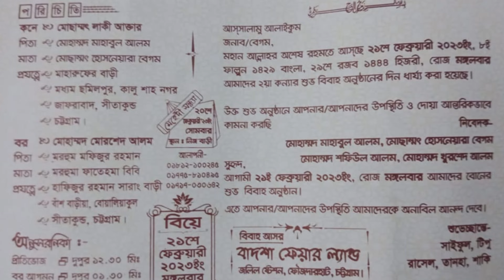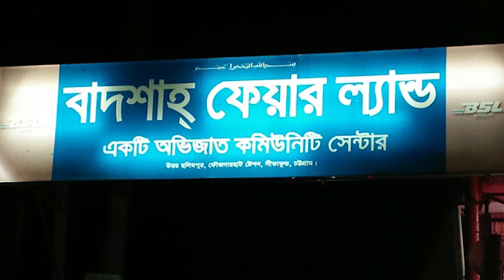হেলিকপ্টারে উড়ে বিয়ে করলেন সীতাকুণ্ডের মোরশেদ-লাকী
শখ মানুষের চিত্ত-বিনোদনের অন্যতম উপাদান। যা প্রত্যেক মানুষের জীবনের অবিচ্ছেদ্য অংশ। আর এই শখ পূরণের ইচ্ছা প্রত্যেক মানুষকে তাড়িয়ে বেড়ায় দূর থেকে বহুদূর। নানা মানুষের নানা শখ। শখের ধরনও আলাদা আলাদা।  কেউ সহজেই পূরণ করতে পারে, কেউবা জীবনভর চেষ্টা করেও পারে না। কিছু মানুষের  শখ বিচিত্র এবং যথেষ্ট বিলাসিতাপূর্ণ। তবে টাকাকড়ির সঙ্গে শখের মেলবন্ধন রয়েছে।
এমন একজন শখের মানুষ চট্টগ্রাম জেলার সীতাকুন্ড উপজেলার বাঁশবাড়িয়া, বেয়ালিয়াকুল গ্রামের মরহুম মফিজুর রহমানের পুত্র মোরশেদ আলম।
 দুবাই প্রবাসী মোরশেদ আলম একই উপজেলার  মধ্যম ছলিমপুর, কালুশাহ নগর গ্রামের মাহবুবুল আলমের মেয়ে  লাকী আক্তারকে ভালবাসেন। ভালবাসার চরম পর্যায়ে উভয়ে বিয়ে বন্ধনে আবদ্ধ হওয়ার সিদ্ধান্ত নেন। ২১ ফেব্রুয়ারি দুপুরে ফৌজদার হাট, বাদশা ফেয়ারল্যান্ড কমিউনিটি সেন্টারে অনুষ্ঠিত হয় তাদের বিয়ে।

আর তাদের এই বিয়েকে স্মরণীয় করে রাখতে  ভালবাসার মানুষকে আকাশে উড়িয়ে তার বাড়িতে নিয়ে যান মোরশেদ আলম।

এতে মহা খুশি লাকী আক্তারও

হেলিকাপ্টারে চড়ে বিয়ে করা বর-কনেকে দেখতে হাজার হাজার উৎসুক নারী- পুরুষ শিশু ভীড় করেন।

মোরশেদ-লাকী দম্পতি হেলিকাপ্টারে উড়ে যাওয়ার এ দৃশ্য আকাশে মিলিয়ে গেলেও তারা আত্মীয় - স্বজন ও উপস্থিত দর্শকদের হৃদয় জুড়ে থাকবে বহুদিন।

প্রতিবেদনটি ভালো লাগলে শেয়ার করুন। অন্যদের জানার সুযোগ দিন।